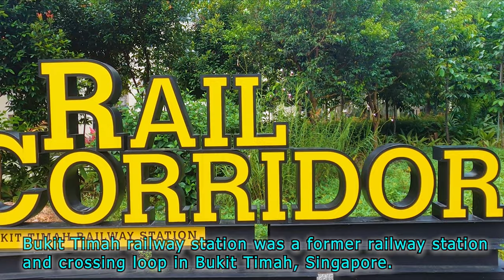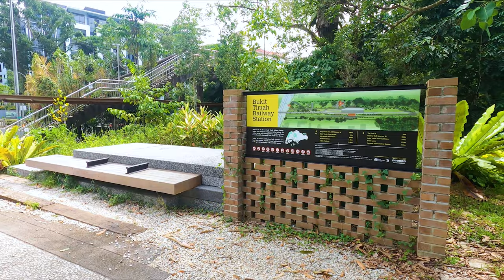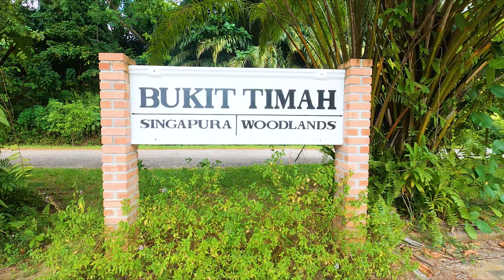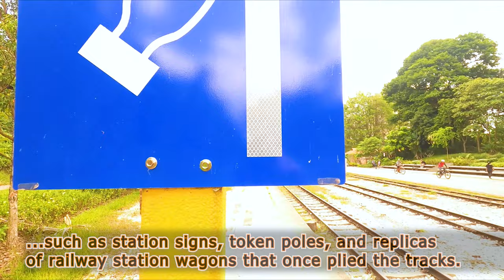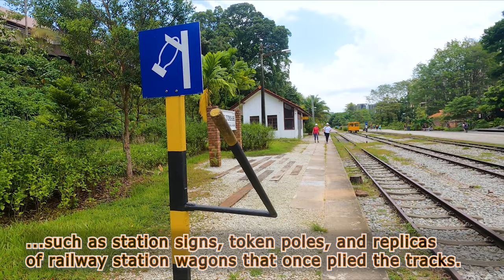Bukit Timah: Railway Station | Singapore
Adventure #025 - Bukit Timah railway station was a former railway station and crossing loop in Bukit Timah, Singapore. Opened on the dismantled Tank Road mainline in 1903, it was rebuilt on the current Singapore–Johor Bahru KTM Intercity mainline in 1932, until the Jurong Line shut down and it became a crossing loop station in the late 1940s until closure.

It closed in 2011, and it is now a conserved recreational building and museum that is part of the Rail Corridor.

BUKIT TIMAH TRUSS BRIDGE
The bridge across Bukit Timah/Dunearn Road spans 45 meters and is the only Baltimore truss bridge in Singapore. It is a popular spot today for photo-taking and is widely used by Rail Corridor users. The bridge across Upper Bukit Timah Road spans 60 meters and is the only Pratt truss bridge in Singapore. The Pratt truss design features vertical supports and diagonals that slope down toward the center.

YARD SHELTER
A new sheltered Yard serves as a rest area and gathering point, with public restrooms that simulate rustic toilets found in the old days. The Yard also features an educational board that shares with visitors the history of the railway.

RAILWAY STAFF QUARTERS
The conserved Railway Staff Quarters is a former staff housing block that has been repurposed into a café, called ‘1932 STORY’ with a rustic, relaxed ambiance. Key architectural elements of the building were also restored, and improvements were made to make the building more accessible.

BUKIT TIMAH RAILWAY STATION
The conserved Bukit Timah Railway Station building was built in 1932 and is one of two extant railway stations in Singapore. Along with its key architectural and railway elements, the railway station has been sensitively and carefully restored and repurposed as a heritage gallery for visitors to learn about its history and that of the Rail Corridor.

Notable heritage features include a "772.75" distance marker indicating the distance in kilometers from Bukit Timah Railway Station to Butterworth Railway Station in Penang.

In the building, you can see restored elements like track switching levers, a ticketing booth, and a replica of a signals diagram in the Signal Room, which former Station Masters used to control rail traffic. To the front of the building, you can find more restored features, such as station signs, token poles, and replicas of railway station wagons that once plied the tracks.

RAILWAY STATION SERVICE WAGONS
Don't miss the bright yellow service wagons sitting on the railway tracks in front of the railway station building. They stand out against the backdrop of the restored building, which could soon make them a hotspot for photography lovers, urban sketchers, and even wedding couples. These service wagons have been replicated to look "just like old railway maintenance vehicles", and are placed on the existing railway tracks "as play features reminiscent of the former railway station".